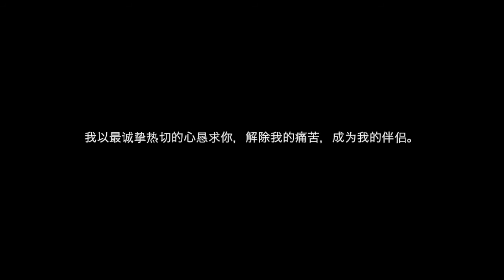CARING & RUTHLESS (Harry Hart/Mycroft Holmes)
fanvid, Harry Hart/Mycroft Holmes